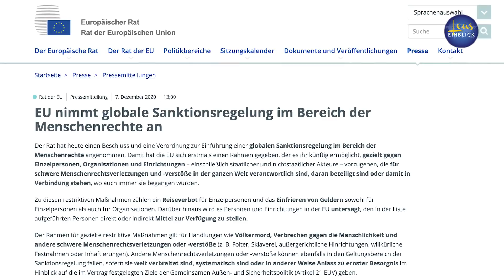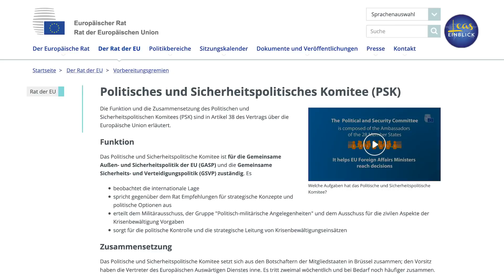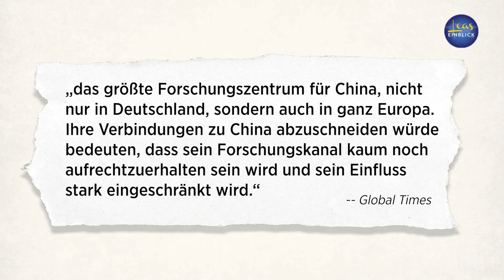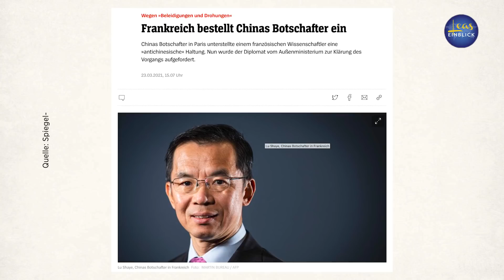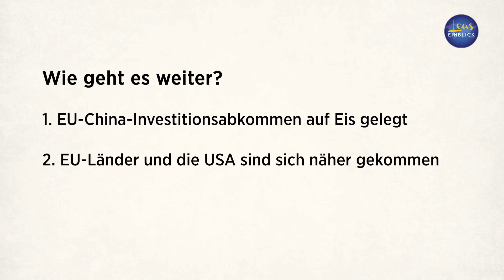EU-China-Sanktionsstreit eskaliert: Was steckt hinter dem Spiel von Pekings Führung?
Die Spannungen zwischen der EU und China drohen zu eskalieren.
Die Außenminister der EU-Staaten haben am Montag, den 22. März beschlossen, Sanktionen gegen China zu verhängen. Grund dafür ist Chinas Vorgehen gegen die muslimische Minderheit der Uiguren in der Provinz Xinjiang. Vier Parteifunktionäre und eine Institution aus China wurden auf die Sanktionsliste gesetzt.

Und Peking ließ mit seiner Racheaktion natürlich nicht lange auf sich warten:
Nur wenige Stunden nach der Bekanntgabe des Beschlusses der Europäischen Union verkündete China die Vergeltung. Und das, nicht etwa im gleichen Ausmaß, wie man hätte annehmen können. China musste natürlich nochmal eins drauflegen.

Die Führung in Peking hat gleich zehn Europäer und vier Institutionen auf die Sanktionsliste gesetzt.

Der Unterschied zwischen den beiden Sanktionen liegt nicht nur im Umfang, sondern auch darin, auf wen und auf welche Taten die Sanktionen abzielen. Während die EU die Verantwortlichen für die schlimmen Menschenrechtsverletzungen in China sanktioniert, verhängt China Strafmaßnahmen gegen europäische Politiker und Wissenschaftler für ihre kritischen Meinungsäußerungen und Forschungsarbeiten.

Wie kommt es, dass China so aggressiv reagiert? Und was kommt als Nächstes?

Die heutigen Themen:
00:00 EU-China-Sanktionsstreit
01:36 Letzmalige Sanktionen wegen Massaker auf Platz des Himmlischen Friedens
02:20 Die europäischen Version des „Magnitsky-Act“
02:48 Wen sanktioniert die EU und wer fehlt?
04:29 Peking kontert
07:30 Warum reagiert Peking so heftig auf die EU-Sanktionen?
10:09 Wie geht es weiter?

Vielen Dank!